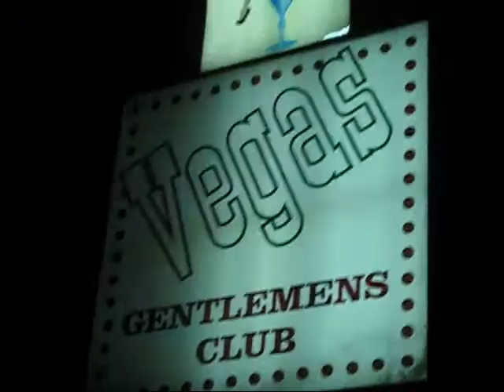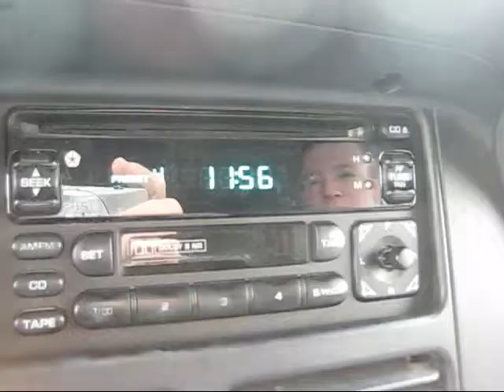BadHockeyDad 2010 01 17 road trip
After the Mundelein High School Hockey tournament in Wisconsin Dells, we drove back to Mundelein.